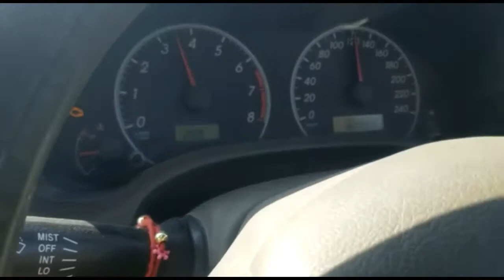Umar Marvi Marvi Well in Umerkot Sindh Pakistan | Marvi jo Khooh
Marvi's well (Marvi jo Khooh) is in Bhalwa, Umerkot Tharparkar Sindh, about 30 KM away from nangar town. Umar Marvi is a Sindhi Folk love Story. Bhalwa is birthplace of Marvi and the most attractive thing here is her well which is still present in same condition in which it was in her time. A historical Archaeological site and  heritage of Sindh is found here.

Hey there, it's Waqar from Waqar Travel Addict! I'm so excited to share my love of travel with you and take you on a journey through Pakistan's top destinations. I'm also going to be sharing the famous food of my hometown, Peshawar.
As the culinary capital of Pakistan, Peshawar is known for its mouth-watering dishes that are full of flavor and spices. Through my YouTube channel, I'm going to take you on a culinary journey through Peshawar, where you'll get to see the food being prepared and learn about its history and significance in the local culture. And of course, you'll get to see me taste and review these delicious dishes firsthand.
From delicious kebabs to spicy curries, Peshawar offers a wide range of flavors that are sure to tantalize your taste buds.
Join me on a culinary journey through the streets of Peshawar as I explore the local food scene and taste some of the city's most famous dishes.
And it's not just the food that's worth experiencing. Pakistan is home to some of the world's most stunning natural landscapes, including the majestic Himalayas and the serene beaches of Gwadar.
I'll take you on a virtual tour of these beautiful destinations, giving you a taste of the local culture and customs along the way.

Through my YouTube channel, I'm dedicated to sharing that perspective with you. From breathtaking mountain landscapes to bustling city streets, I want to showcase the best of what Pakistan has to offer.
One thing that sets my channel apart is that I film all of my adventures on my Samsung Galaxy A30s. I believe that anyone can capture high-quality content with just a smartphone, and I want to inspire you to do the same.
You'll also get to join me on my adventures as I explore hidden gems and share stories from the locals.
I really appreciate your support, and I hope you'll help spread the word about my channel by liking and sharing my videos. I'll be sharing exclusive photos and videos from my travels, as well as sneak peeks of upcoming videos.

Thanks for your support, and I can't wait to show you the amazing food culture of Peshawar!
Here are a few viral video links from my channel that you may enjoy: